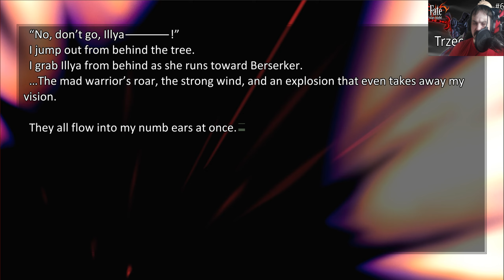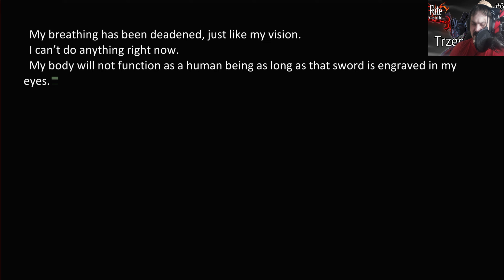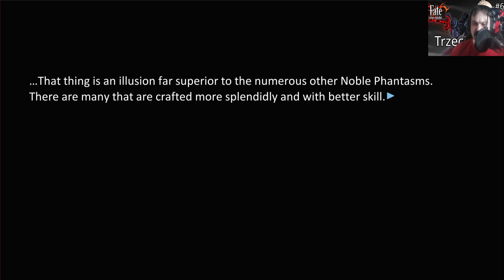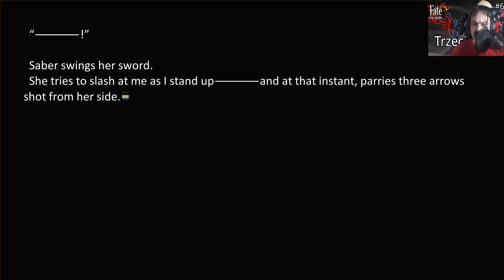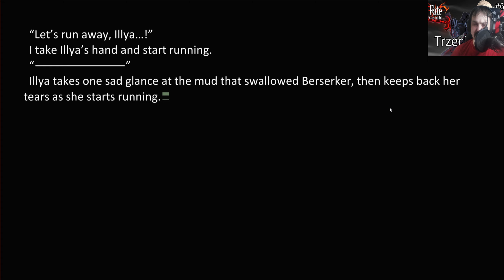Fate/Stay Night "Heaven's Feel" #61 "Stara znajoma"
1. Wstęp 00:00-02:16
2. Ostatni okrzyk Berserkera 02:17-04:59
3. Zniszczony hełm 05:50-08:08
4. Interwencja Łucznika 08:09-13:39
5. Oddech Zabójcy 13:40-19:19
6. Mroczny napełniony balon 19:20-22:09
7. Zakończenie 22:10-